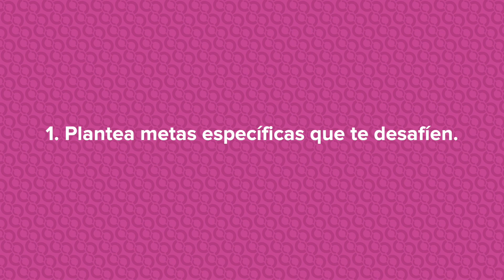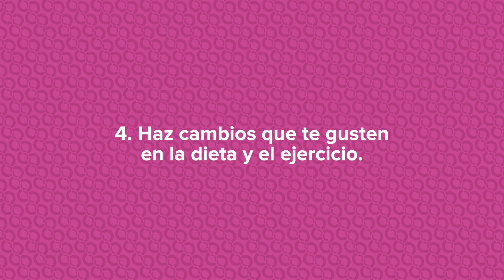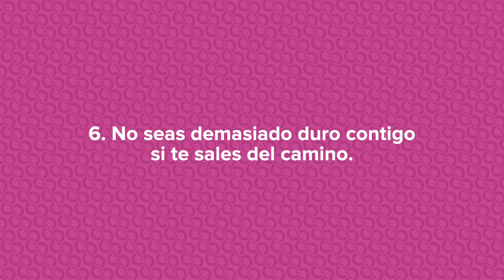(Spanish Version) HealthWorks! Healthy Living Series: Maintaining Motivation | Cincinnati Children's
(Spanish Version)

HealthWorks! Healthy Living Series: Maintaining Motivation
by The Center for Better Health and Nutrition/HealthWorks! at Cincinnati Children's

Sanita Ley, PhD, Pediatric Psychologist: "The process of losing and maintaining weight means making many changes to how you eat and move. How can use stay motivated to make these changes?

1. Set specific goals that challenge you but aren't impossible to keep.

Goals keep you focused on what you will be doing and
whether you are making progress. When making diet and exercise goals, it is important to make them challenging so that you will see changes. But don’t make them too challenging, because this will set you up for failure and discouragement.

2. Make changes to your environment to help you be successful.

Think about your goal. What things in your environment make it harder or easier to follow through with your goal? Making small changes like not having soda available at home or trying out for a sport you enjoy so that you have practices scheduled into your week, can set you up for success.

3. Find a person who can help you achieve your goal.

Sometimes deciding to make changes on our own isn’t enough. Is there someone whom you could tell about your goal who will help keep you on track? Having someone who will check in with you about how your goal is going can increase your motivation to follow through with your goal.

4. Make diet and exercise changes that you like.

For example, you could participate in sports that you enjoy, eat more of the healthy foods you like, find a family member or a friend who can make these changes with you, or connect your goal with
something fun, like saving your favorite show or music only for when you are working out.

5. Reward yourself for making healthy changes.

One way to choose a good reward is to look at where you usually spend your free time. For example, do you spend your evenings using social media on your phone, watching your favorite show, or playing video games? Since you like these activities so much, make them your reward for following through with your goal.

6. Don’t be too hard on yourself if you slip up on your goal.

When this happens, know that it is normal and try not to get too discouraged! Discouragement often leads to thoughts of giving up on your goals. Being successful in making diet and exercise changes is not about making the changes perfectly. It is recognizing when you have fallen off track and doing what you
can to get back on track.

Are you having a hard time staying motivated? Let your team at the Center for Better Health and Nutrition know, and they will be happy to help."

The funding for these videos was in part provided by Master Han and the Han’s White Tiger Tae Kwon Do Annual Break-A-Thon. Thank you!